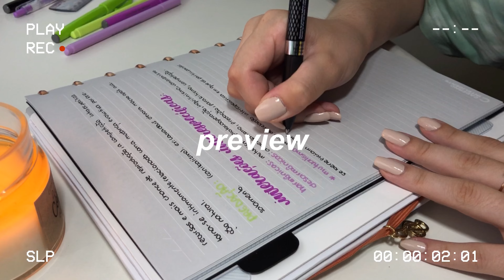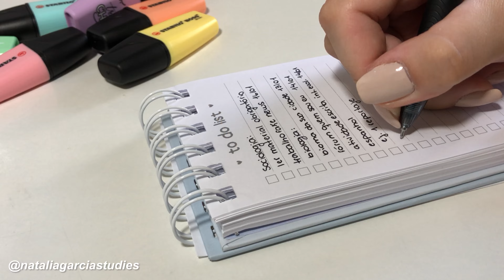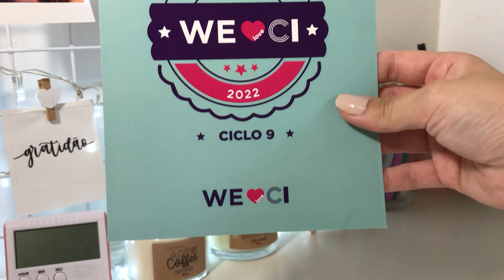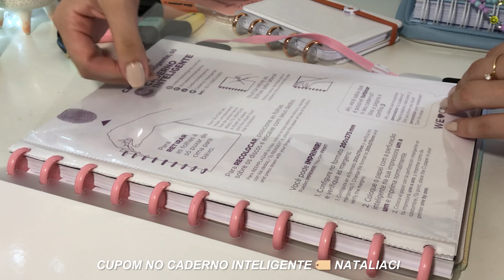STUDY VLOG | dicas para ser uma pessoa organizada em 2022 + tenho uma novidade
🙋🏼‍♀️Oii pessoal!  No vídeo de hoje eu mostrei meus estudos de um sábado, contei o porquê do meu sumiço por essas três semanas daqui do canal e também revelei uma novidade incrível que aconteceu neste mês de janeiro! Quem me acompanha no instagram já tá sabendo hehe. Nesse vídeo mostrei também alguns recebidos e ao longo dos meus estudos fui dando algumas dicas essenciais para que você seja uma pessoa mais organizada neste ano de 2022! Espero de coração que vocês gostem, já tava com saudades hehe

MINHAS INDICAÇÕES👇🏼

📎PLATAFORMA DE ESTUDOS QUE EU USO E RECOMENDO: SALA DO SABER!

📎PAPELARIA CRIATIVA GRAVITANDO!

📎PAPELARIA SUPER COMPLETA LOJINHA DA LÍVIA!

📎 O CADERNO INTELIGENTE (cadernos lindos e personálizáveis)
*meu cupom 10%off: NATALIACI

📎APOSTILAS ESTUDOPREP (USO PARA FAZER MINHAS REVISÕES)
*meu cupom 3%: NATALIA

📎EBOOK SALVA ESTUDOS (desenvolvido por mim + 5 amigas estudantes, é gratuíto!)

📎 PLAYLIST DE ESTUDOS NO SPOTIFY (músicas clássicas selecionadas por mim para aumentar a concentração nos estudos)

PERGUNTAS FREQUENTES:
Tenho 17 anos.
Estou no 3° ano do Ensino Médio.
Estudo em escola Federal.

🎵 MÚSICAS:
Gypsy - Orca Vibes